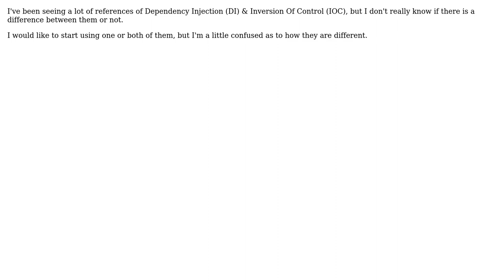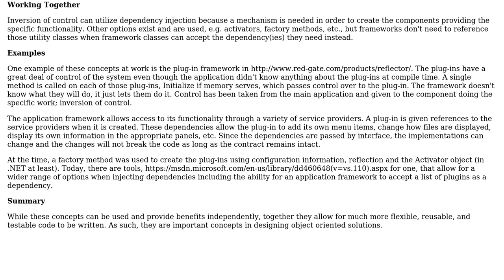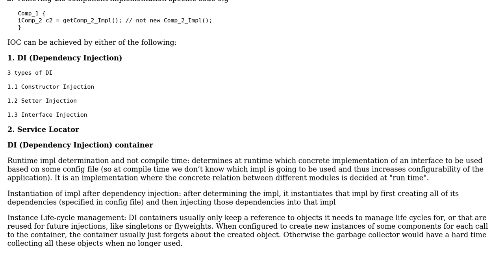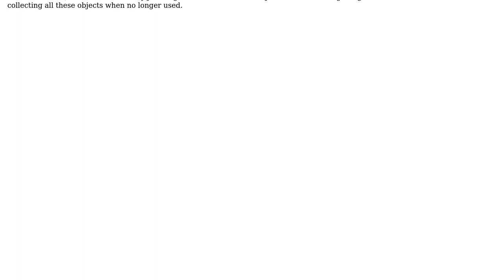Software Engineering: Difference between Dependency Injection (DI) and Inversion of Control (IOC)